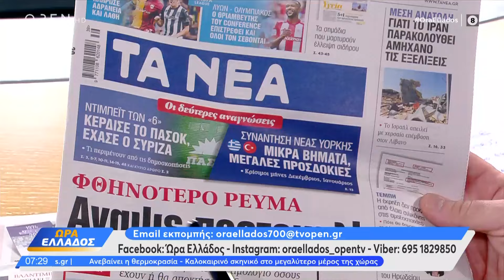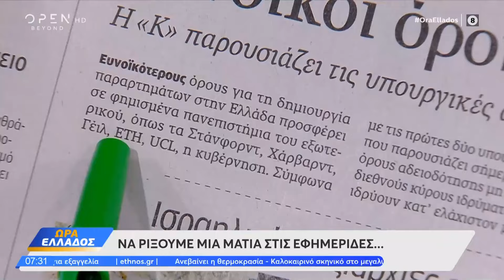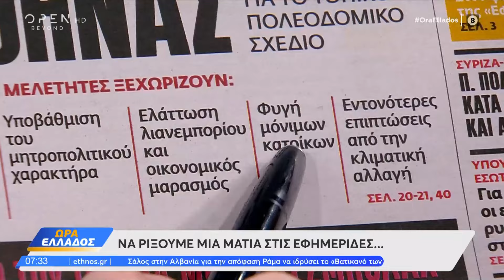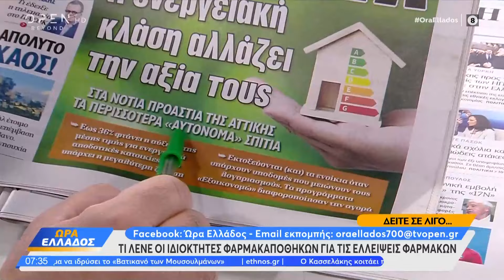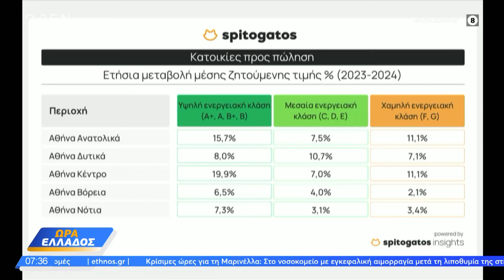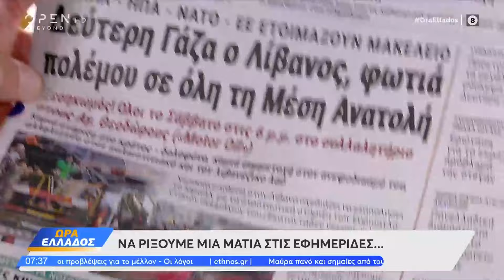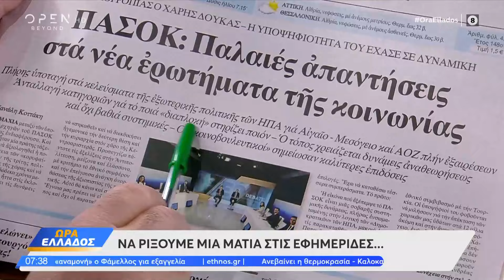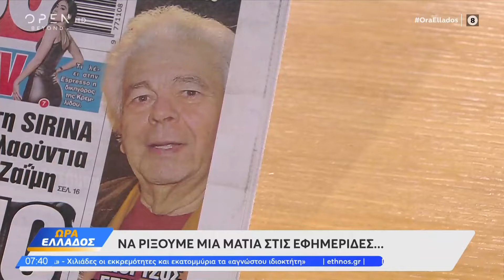Εφημερίδες 26/09/2024: Τα πρωτοσέλιδα | OPEN TV